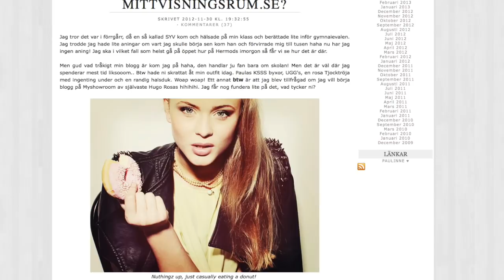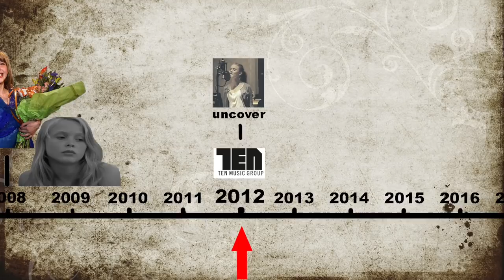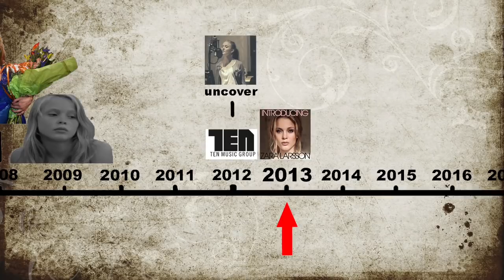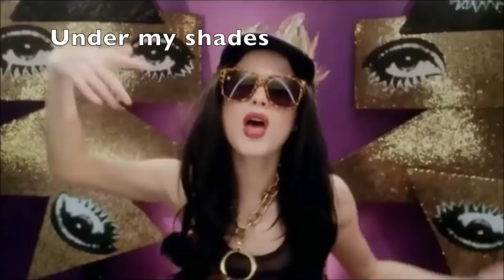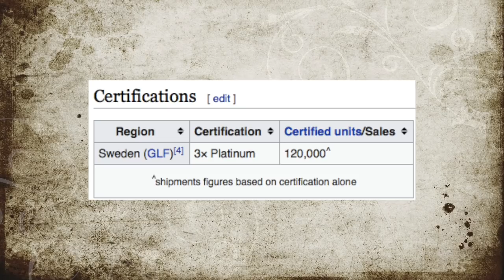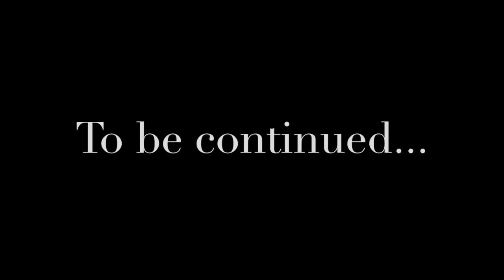Zara Larsson documentary: Taking over the world, episode 2 Uncovering Zara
Episode two of my documentary following Zara Larsson as she takes over the world.

Releasing Uncover and her EP Introducing 2013